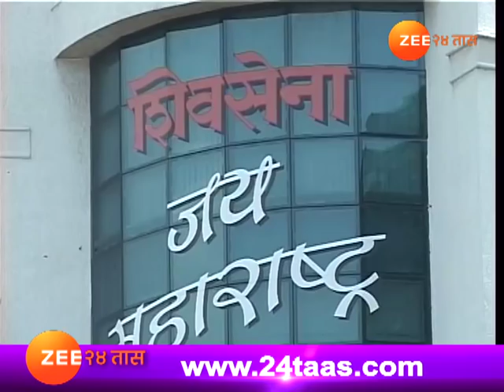मुंबई । शिवसेनेचा युटर्न, ती पुस्तिका आमची नाही!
Mumbai | Shiv Sena U Turn On Distributing BJP Minister Corrouption Book, Zee 24 Taas, India's first 24-hours Marathi news channel, which offers objective news coverage.